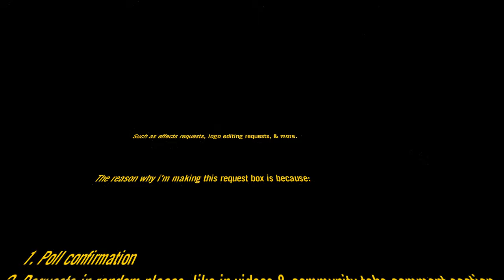Request Box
1. I could still upload video in this channel,  ̶u̶n̶f̶o̶r̶t̶u̶n̶a̶t̶e̶l̶y̶,̶ ̶n̶o̶t̶ ̶f̶r̶e̶q̶u̶e̶n̶t̶l̶y̶ ̶a̶s̶ ̶i̶t̶ ̶w̶a̶s̶ ̶u̶s̶e̶d̶ ̶t̶o̶.̶
2. You could put your previous requests that were in other videos in here.
3. Videos of requests that were completed before this video but deleted would be reuploaded in alt (̶n̶o̶t̶ ̶i̶n̶ ̶r̶e̶q̶u̶e̶s̶t̶s̶ ̶r̶e̶s̶u̶l̶t̶s̶ ̶c̶h̶a̶n̶n̶e̶l̶)
4. It is recommended to send the link of the source, just incase i could find it easier.
5. I'll mention you & even hearted your request when i upload the request to youtube.

(odd information but this is what it was.)

 ̶h̶t̶t̶p̶s̶:̶/̶/̶w̶w̶w̶.̶y̶o̶u̶t̶u̶b̶e̶.̶c̶o̶m̶/̶c̶h̶a̶n̶n̶e̶l̶/̶U̶C̶7̶I̶n̶f̶C̶B̶W̶b̶h̶k̶m̶f̶m̶5̶k̶V̶m̶G̶j̶_̶6̶g̶ ̶(̶w̶h̶e̶r̶e̶ ̶y̶o̶u̶r̶ ̶r̶e̶q̶u̶e̶s̶t̶s̶ ̶w̶i̶l̶l̶ ̶b̶e̶)̶

Editor used:
Vegas Pro 19 (i was planned to make this on after effects, but the program obviously always make my laptop memory usage full)